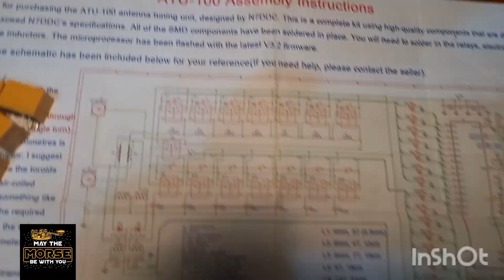Acoplador automático 1.8 a 50 mhz pwr 100 w